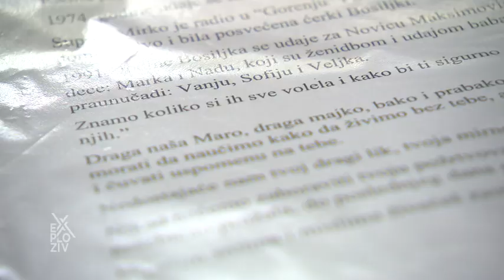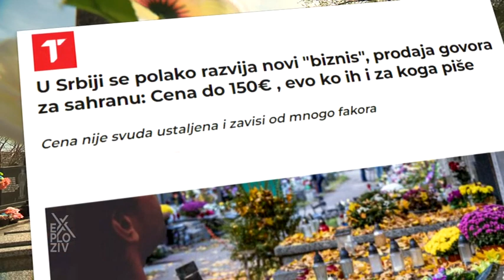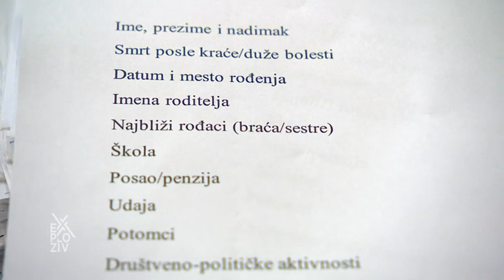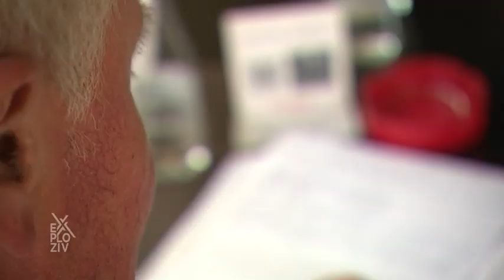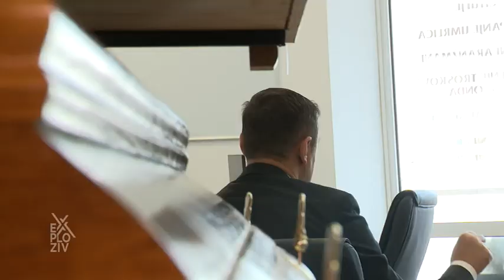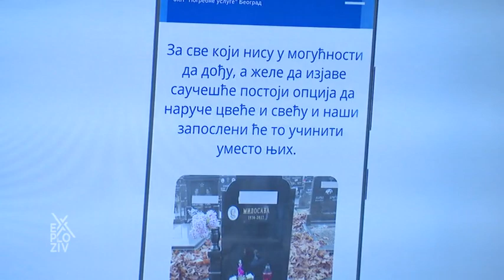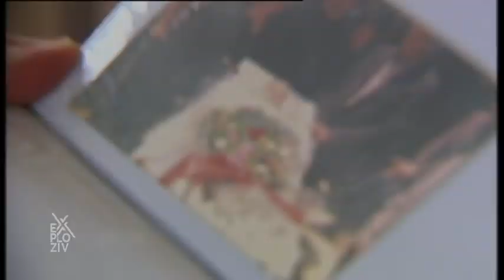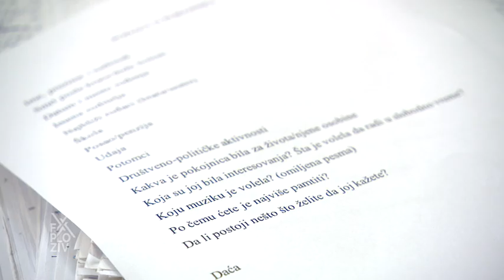EXPLOZIV - Pisac posmrtnih govora, zanimanje za koje verovatno niste čuli! | PRVA